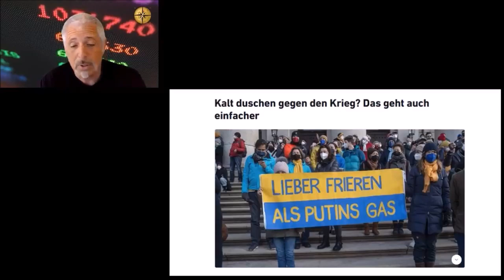Ukraine Krieg: Wird die deutsche Industrie die Massen-Heuchelei der Deutschen überleben?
Bitte liken und teilen!

Schaut euch meine anderen Videos an und vergesst nicht meinen Kanal zu abonieren!